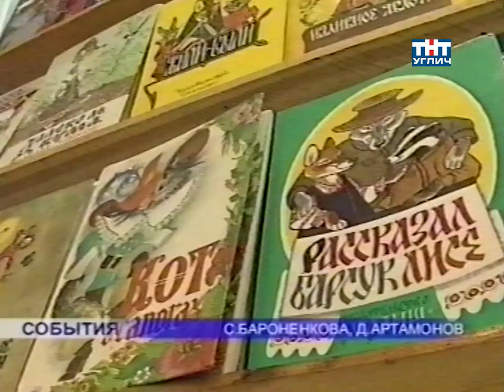2003/04 – Праздник детской книги | События